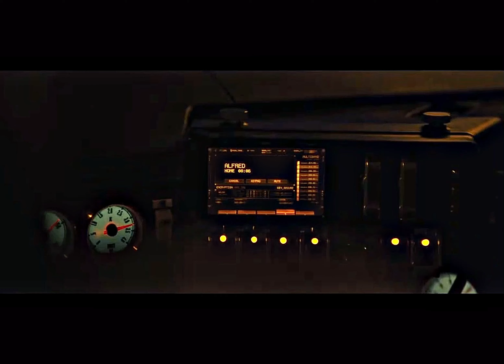The Perfect Girl. | The Batman